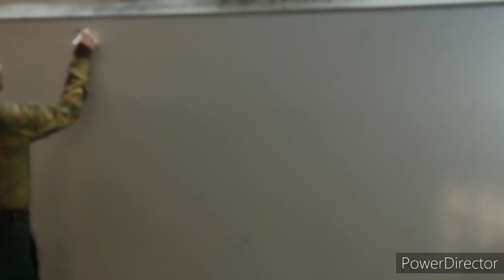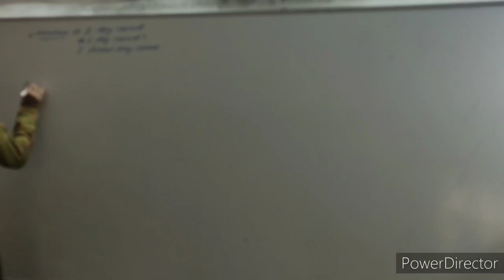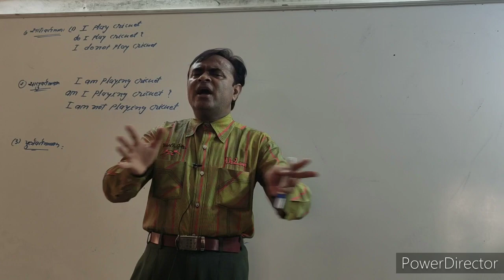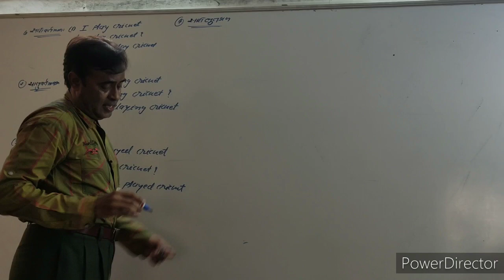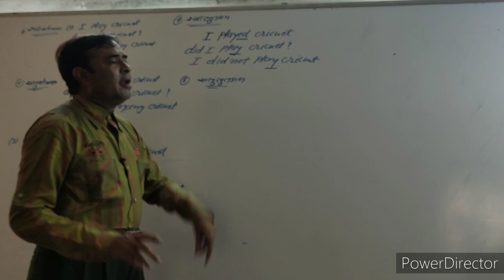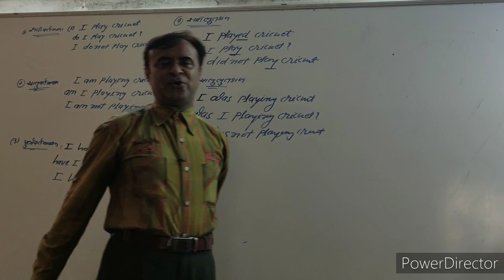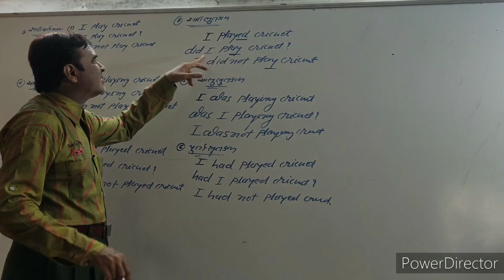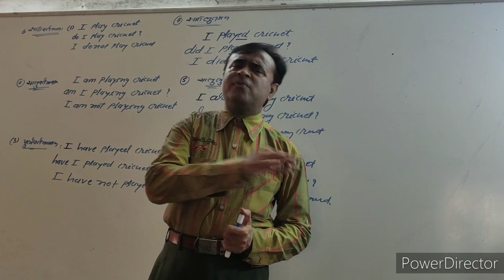Class 9 || Class 10 || English Grammar || Tenses || Part - 13